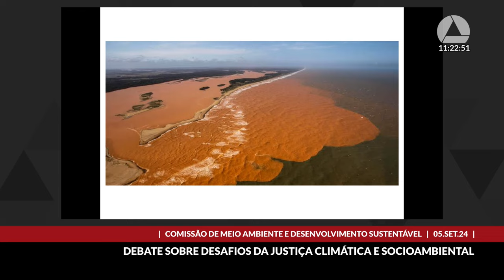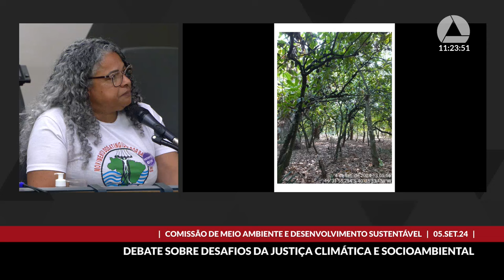05/09/2024 10:00 - Comissão de Meio Ambiente e Desenvolvimento Sustentável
Finalidade da audiência: Debater os desafios da busca de justiça climática e socioambiental, com foco na luta por reparação dos crimes ocorridos nas Bacias dos Rios Doce e Paraopeba no Estado.